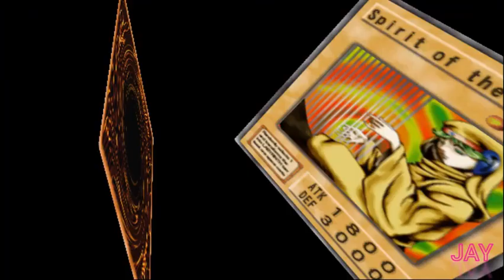Yu-gi-oh Duelist of the Roses Pyro deck part 1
Yugioh Duelist of The Roses Pyro deck part 1

Hallo guyysss,
Selamat datang kembali di channel saya, tentunya masih bersama saya JAY. di video kali ini kita masih memainkan game yang sangat bikin bernostalgia apalagi kalo bukan Yu-gi-oh Duelist of The Roses.

* Tentang Yu-gi-oh

* Video lainnya

yu-gi-oh duelist of the roses, yu-gi-oh duelist of the roses ost vs. lancastrians extended, yu-gi-oh duelist of the roses ost, yu-gi-oh duelist of the roses ost - vs. lancastrians, yu-gi-oh duelist of the roses yorkshire white rose, yu-gi-oh duelist of the roses ost - seto arrival, yu-gi-oh duelist of the roses ost - vs. cpu, yu-gi-oh duelist of the roses iso, yu-gi-oh duelist of the roses fusion list, yu-gi-oh duelist of the roses tips and tricks

* Cheat yang saya gunakan :
-Codebreaker
-Cheat engine

*Emulator
- PCSX2